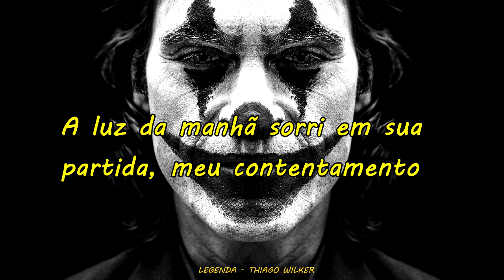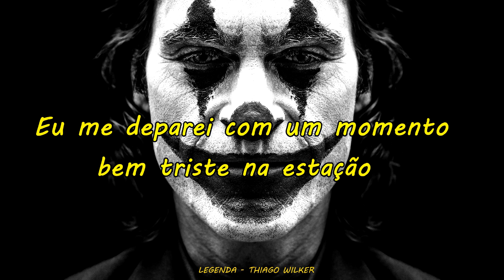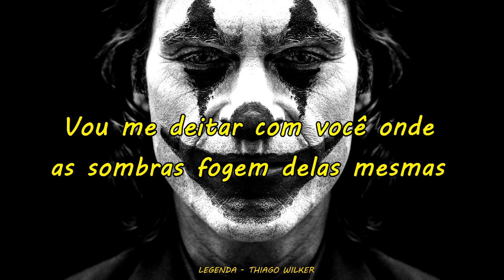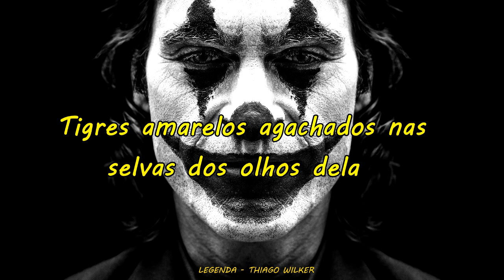JOKER - Cream - White Room (LEGENDADO)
Cream - White Room (LEGENDADO) 2019

musica que toca quando o Coringa está no carro da polícia
Musica do filme Coringa(Joker) 2019
Joker in the police car was scene in the movie.